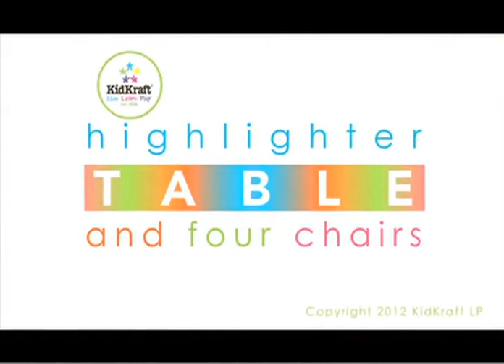Kids' Furniture & Décor Kids' Outdoor Table & Chair Sets Kids' Furniture|K2EEE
Here is I’m giving link of almost similar products available at amazon. Some products links may vary from that of video. Just an informational.
All available at amazon,
Bucket washing machine
Silicon mat
Silicon dough making bag
Fridge shelves
Silicon shoe cover
Smart scissors kitchen
Cutlery organizer
Dish brush
Collapsible basket
Mosquito Coil holder
Reusable tissue wipes
Over sink rack
Kitchen trolley
Drawer hanger
Soup serving spoon
Fridge side rack
Spiral hanger
Spinning mop
Silicon spatula set
Foil paper dispenser
Tower containers
Rug gripper
Luggage bags set
Hand press chopper
Smart scissors

Kids' Furniture & Décor
Kids' Outdoor Table & Chair Sets
Kids' Furniture
Kids' Table & Chair Sets
Kids' Desk & Chair Sets
Industrial & Scientific
Nursery Furniture
Patio, Lawn & Garden
Toys & Games
Home & Kitchen
Baby
Office Products
Beauty & Personal Care
Health, Household & Baby Care
Sports & Outdoors